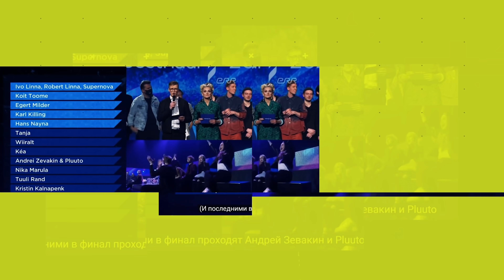dominikaani bordell - mis siin toimub? #2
tere sõbrad. mis siin toimub? te olete legendid, et kuulate meie teist podcasti.
tänases episoodis arutame hiljutiste uudiste üle ning samuti ka räägime teile lugusid oma dominikaani reisist, mida te pole veel kuulnud.
ainuke asi, mis võtab kokku kogu dominikaani reisi, on küsimus: mis siin toimub?

täname: mattias tammik, shurik zubra, rustam subrakov, sander allikmäe, siim hiob, kristina sikk, sanel mittal, belief, euronics, lhv, converse